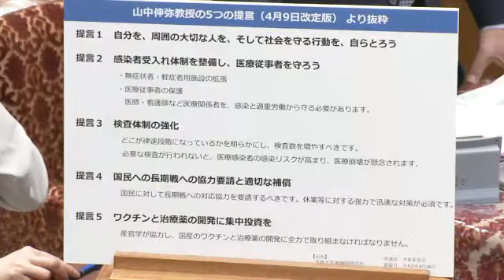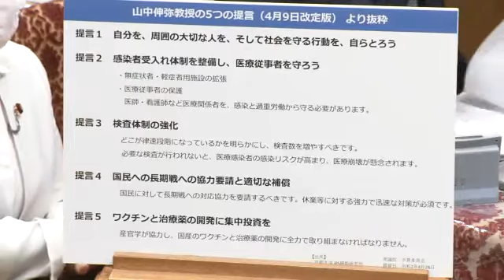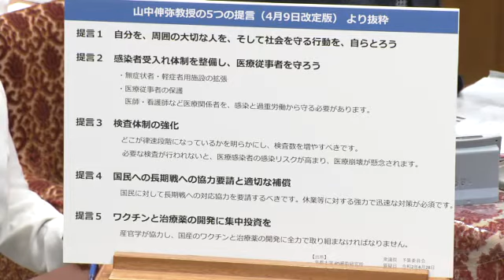衆議院 2020年04月28日 予算委員会 #09 玄葉光一郎（立憲民主・国民・社保・無所属フォーラム）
玄葉光一郎 立憲民主・国民・社保・無所属フォーラム
2020年04月28日 衆議院 予算委員会